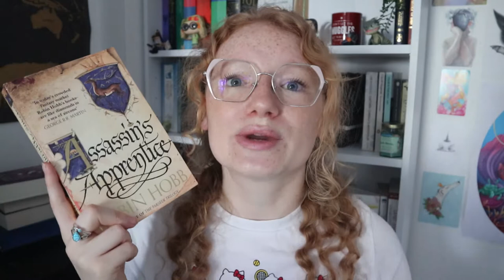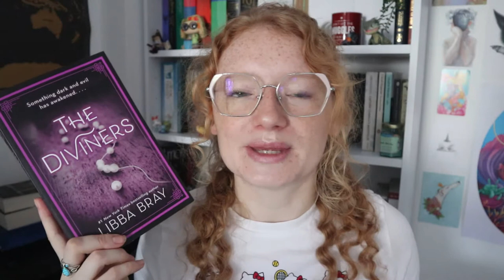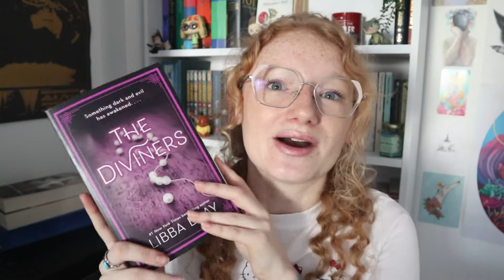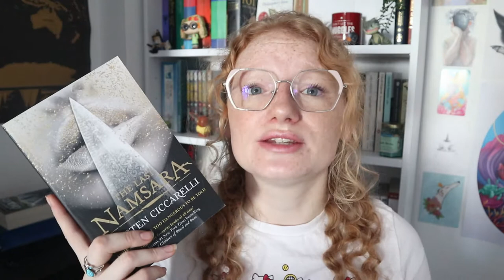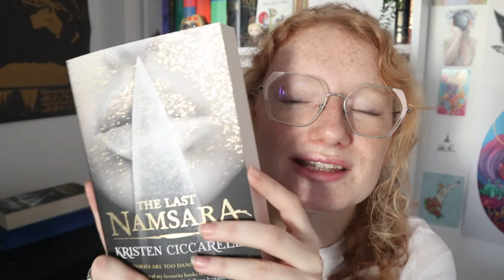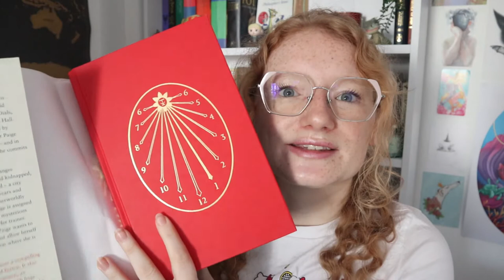5 book series I want to start in 2021 - Fantasy book series - readingnymph - booktube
Five fantasy book series I want to start in 2021!

Books mentioned;
Assassins Apprentice by Robin Hobb
The Diviners by Libba Bray
The Last Namsara by Kristen Ciccarelli

Amazon Wishlist